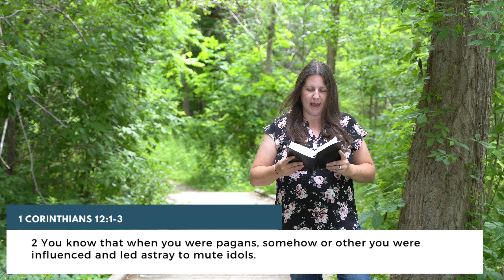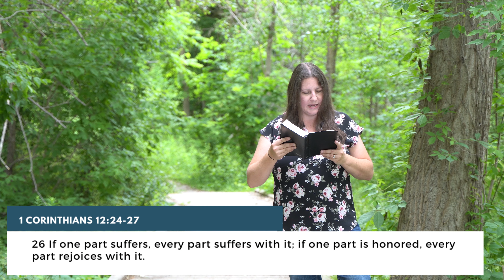Encouraging the Gifts in Others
We learn how we can encourage others and help draw out the gifts that God has placed in those around us.